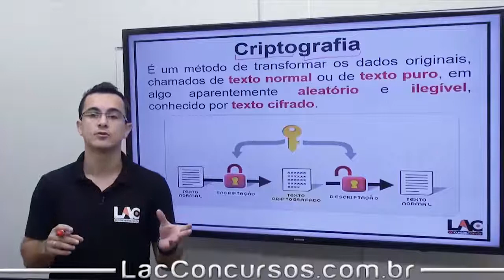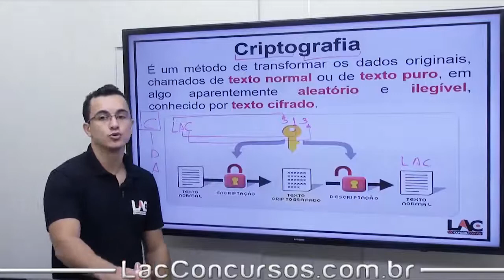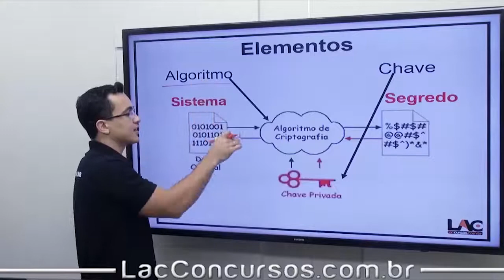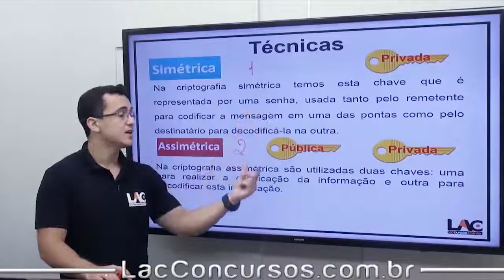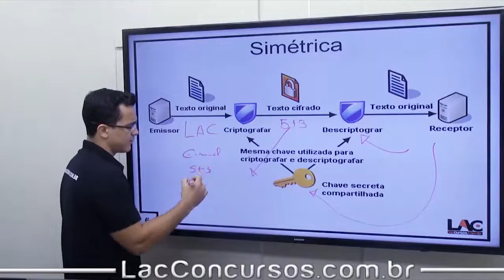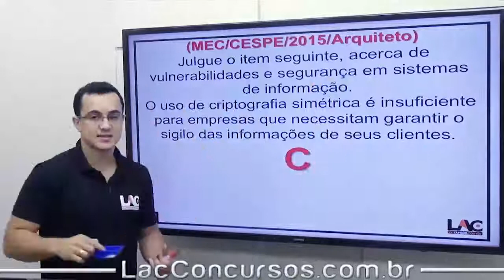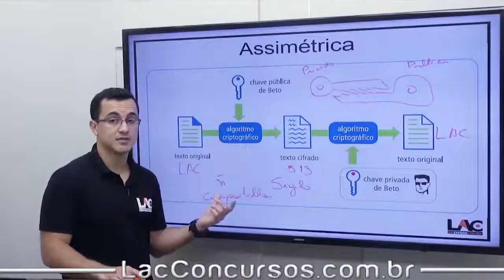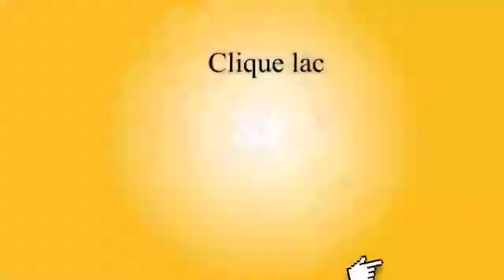SEDU ES 2018 – Professor – Informática - Segurança da Informação – Criptografia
Curso Online para o SEDU ES 2018 - Professor

Cargo: Professor

Investimento: A partir de: 10x R$ 25,00